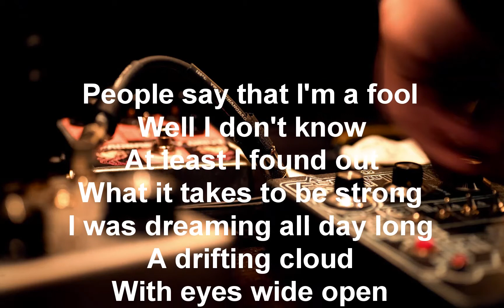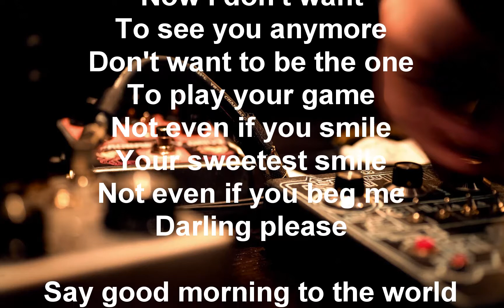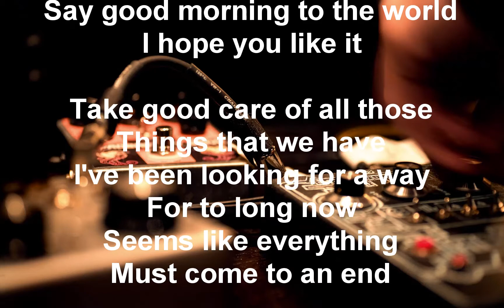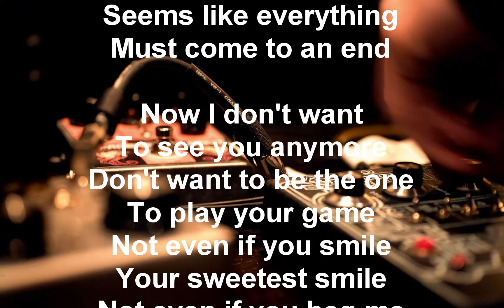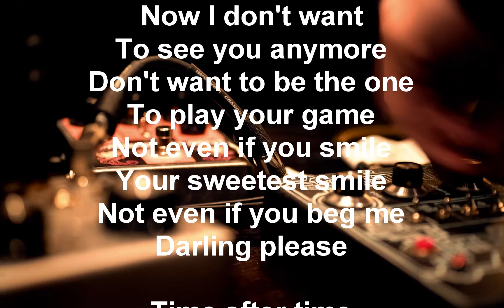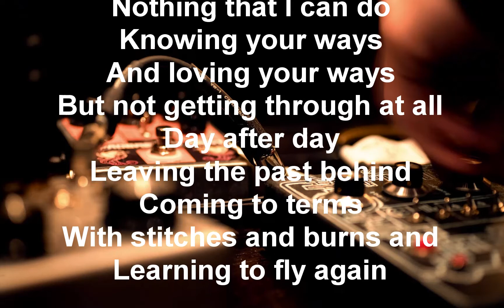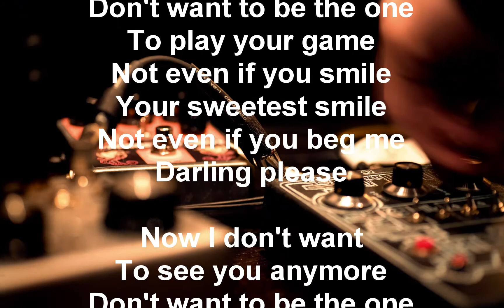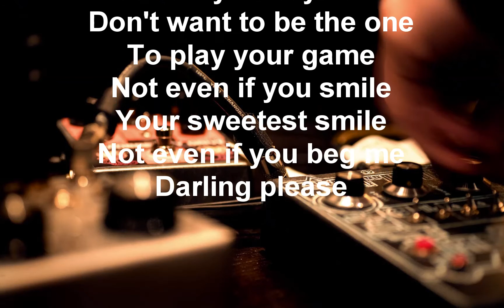New Wave Guitar Backing Track and Karaoke Fra Lippo Lippi STICHES AND BURNS